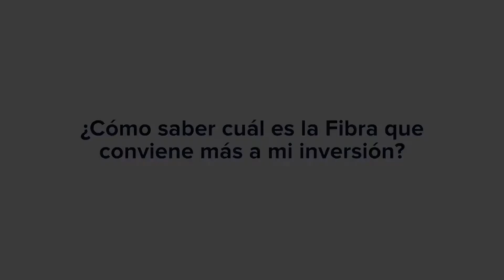¿Cómo elegir una Fibra para invertir?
Las Fibras son instrumentos de inversión que han atraído las miradas de los inversionistas por su alto rendimiento y sus características únicas; sin embargo, elegir la que mejor conviene a tu portafolio no es sencillo. El socio de Auditoría en la Industria de Construcción, Hotelería y Bienes Raíces de Deloitte te dice cuáles son los puntos que debes analizar antes de seleccionar una de las diferentes Fibras disponibles en el mercado.